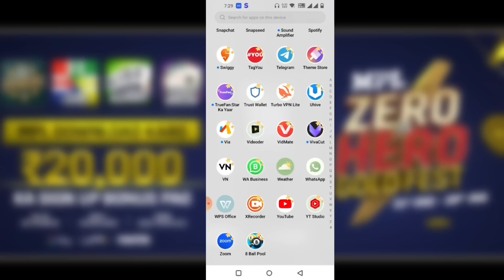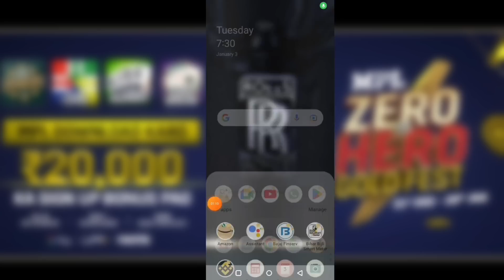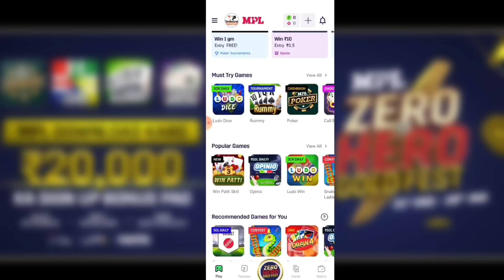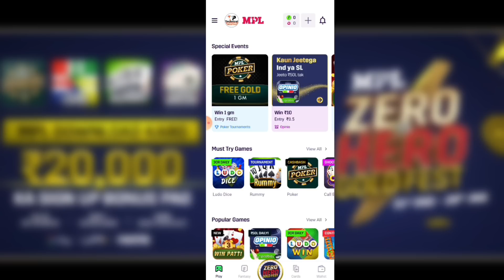Games khel ke GOLD kaise kamaye?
use karo mera sign up code SECRETGOLD aur paao 20000 tak ke rewards.

1 earn daily rewards app
2 earn daily rewards spin scratch & win
3 new earning app 2022
4 paytm cash earning apps
5 free paytm cash
paytm cash
paytm
cash
earning
apps
earning apps
best paytm cash earning app
earning app
earning apps
new
paytm